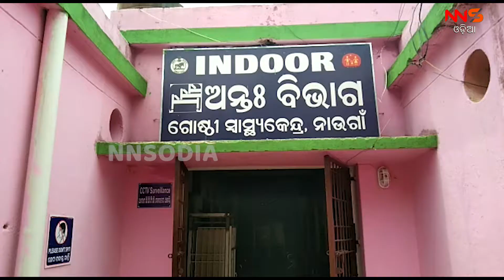ଦାଦନ ଖଟିବାକୁ ଆସି ଯୁବକର ମୃତ୍ୟୁ ||NNSOdia